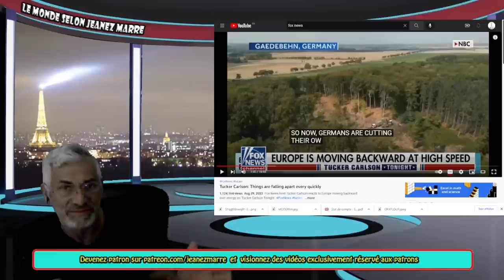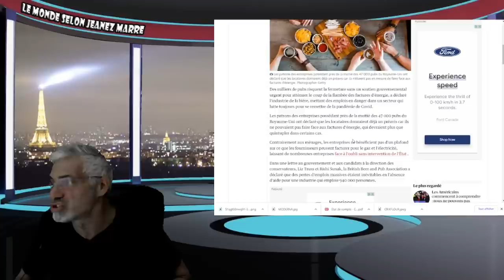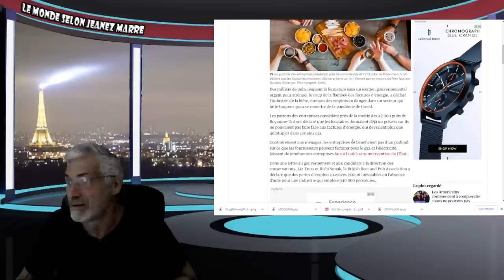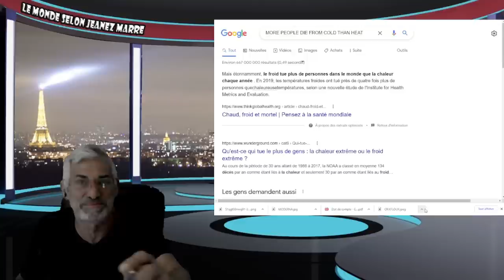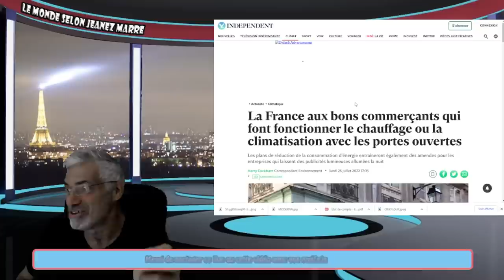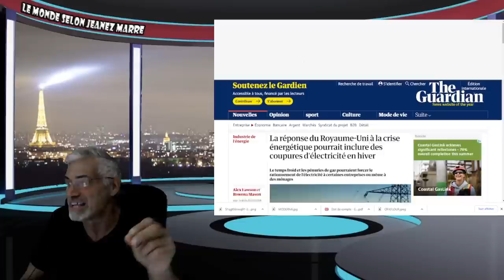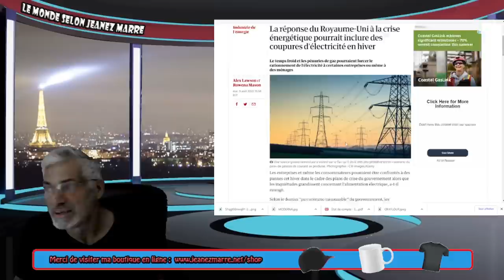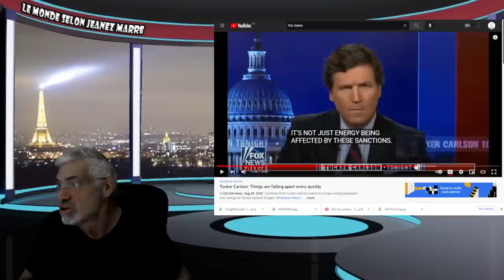L'EUROPE ET LE MONDE OCCIDENTAL S'EFFONDRENT DEVANT NOS YEUX ET PERSONNE N,EN PARLE; PRÉPAREZ-VOUS.